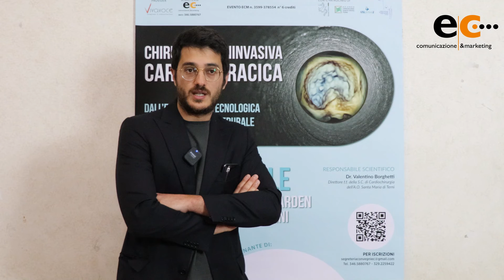Dr Francesco Migliano intervista convegno Chirurgia Mininvasiva cardio-toracica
CHIRURGIA MININVASIVA CARDIO-TORACICA: Numerosi professionisti insieme per parlare di evoluzione tecnologica, efficienza procedurale e molto altro

Oggi 15 Aprile ricorre l’importante appuntamento con la chirurgia cardio-toracica a Terni, divenuto ormai un evento annuale che riunisce a congresso in una mattinata: cardiochirurghi, cardiologi interventisti, anestetisti, perfusionisti e non solo da tutta la Provincia, per confrontarsi sulle metodiche, gli interventi e l’esperienza maturata sul campo. Argomento principe delle due sessioni in calendario è la chirurgia mininvasiva specificatamente cardio-toracica, visto l’importante programma di chirurgia mininvasiva sviluppato dai reparti di Cardiochirurgia e Chirurgia Toracica dell’Azienda Ospedaliera Santa Maria di Terni, mediante l’ausilio di sistemi diagnostici e di “Imaging” di ultima generazione, che consente di avere massima precisione, flessibilità e controllo durante le operazioni.

Come anticipato dal Dr. Valentino Borghetti, Responsabile Scientifico dell’evento formativo e Direttore f.f. della S.C. di Cardiochirurgia del nosocomio ternano: Il livello di trattamento dei pazienti che arrivano nei nostri reparti si è esteso ad una sempre più ampia gamma di condizioni patologiche cardiache e polmonari.  Il ridotto traumatismo, favorito dall’impiego di mini-accessi chirurgici, permette poi un recupero post-operatorio più rapido e minori costi di gestione ospedaliera.

Grazie all’innovazione tecnologica degli ultimi 20 anni, è stato infatti possibile sviluppare procedure chirurgiche orientate alla riduzione dell’invasività, pur mantenendo un’efficacia clinica sovrapponibile alle tecniche convenzionali.

L’evidenza scientifica, supportata da studi clinici fin dall’inizio del nuovo secolo, ha consentito la diffusione e l’applicazione sistematica di tali sofisticazioni terapeutiche, rendendole disponibili e riproducibili in tutte le realtà di chirurgia cardio-toracica ad elevata complessità.

Ospiti all’apertura dei lavori per i saluti istituzionali il Sindaco Leonardo Latini, il Dr. Giuseppe Donzelli Presidente dell’Ordine dei Medici.

Il convegno, ospitato all’interno del Garden Hotel di Terni fino alle ore 14:00, ha ricevuto il patrocinio del Comune di Terni, dell’A.O. Santa Maria di Terni, dell’USL Umbria 2 e dell’Ordine dei Medici Chirurghi e degli Odontoiatri di Terni. Con il contributo non condizionante di: Domed Srl Healthcare Solutions, Corcym e LeviBio.

Per maggiori informazioni la segreteria organizzativa è: EC Comunicazione & Marketing, Via delle Palme 9/A - 05100 Terni.